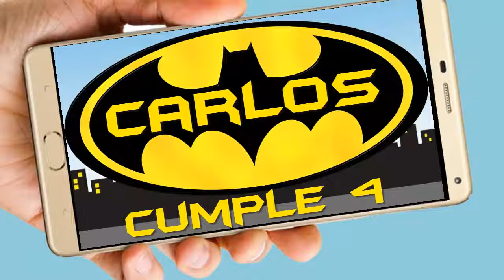Batman Video de Invitación o cumpleaños de para WhatsApp o redes sociales